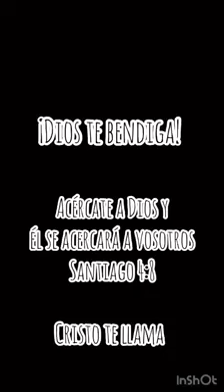Niña Prédica El Evangelio Con Con Una Sabiduría Sobre Natural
Wao Niña habla del evangelio con una sabiduría sobre Natural Dios Te bendiga princesa 👸 de Jehova.